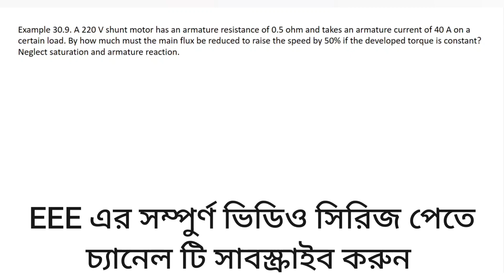70. DC Motor Speed Control Math Class 9 || Flux Control Method || DC Motor Bangla Tutorial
DC Motor Speed Control Math Class 9 || Flux Control Method || DC Motor Bangla Tutorial

I try to cover every topics of Electrical Engineering in my channel. For an electrical engineer , one must know about the basics of Electrical Engineering . So l build a playlist named as DC Motor Bangla Tutorial . In this video , I will try to discuss about Dc Motor Working Principle Bangla .Topics:a) Dc Motor Construction and working principleb) dc motorc) dc motor workingd) dc motor working modele) dc motor working animationTo know more please visit our Our Facebook Group us on Twitter us on Linkedin us on Instragram us on Pinterest us on Tumblr